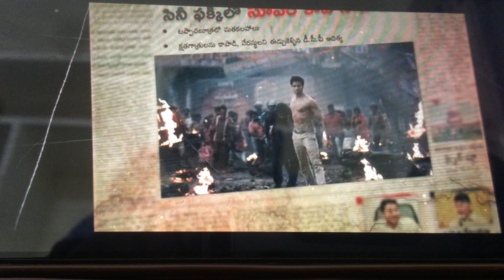Nani Sudheer Babu Latest full Movie in telugu | New Release Telugu Full Movie 2020 II V full movie